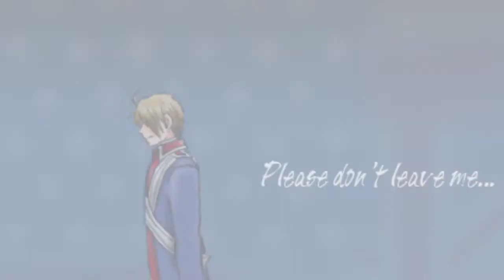USxUK Remembering Sunday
Gah, this song has been stuck in my head for so long... I needed to make this.  My friend needs to hurry up with her stupid Hands That Built America video. x3  Go spam her channel saying she needs to hurry it up.

So, I thought this song really fit America and England because it's all depressing and shiz.  Oh, and I switched points of view in the video as you can plainly tell. xD  I hope you like it~